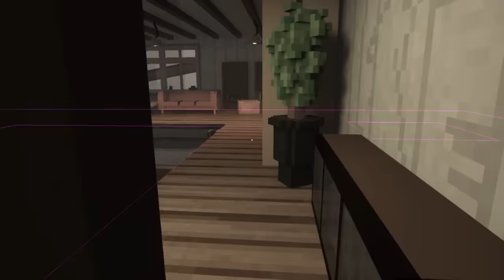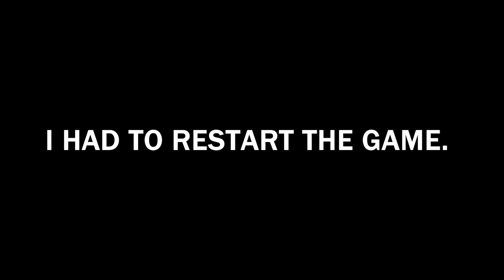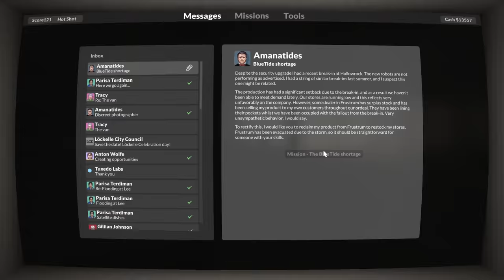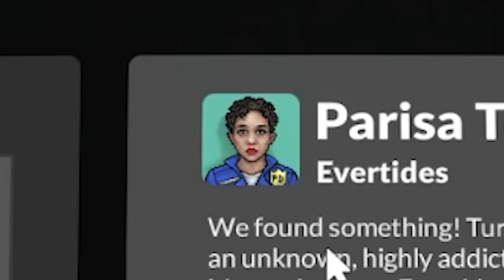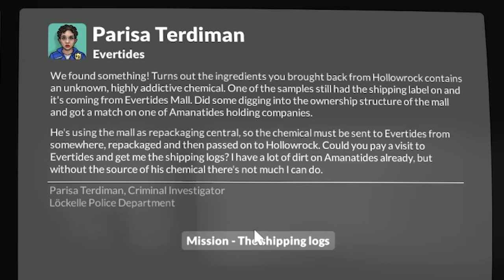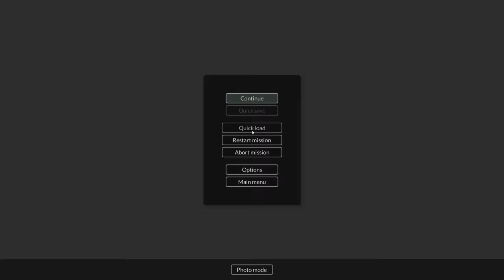Try Not to Cry: Teardown Edition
(TEARDOWN EP. 14)
This is the saddest Teardown video yet can we get 50 likes?